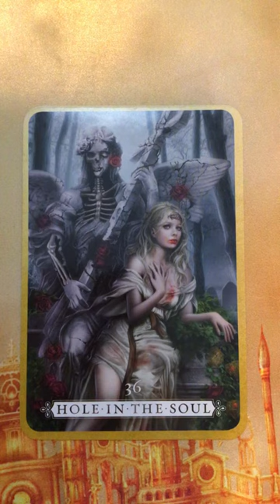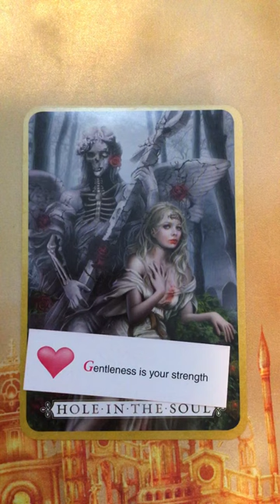Oracle Message ~ Friday 16 October, 2020